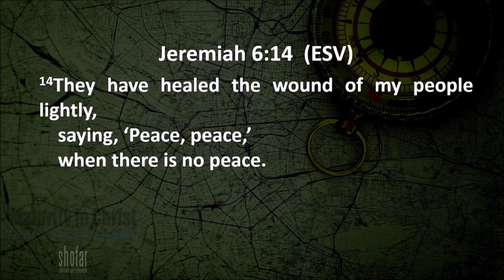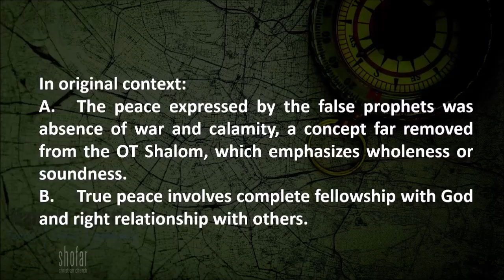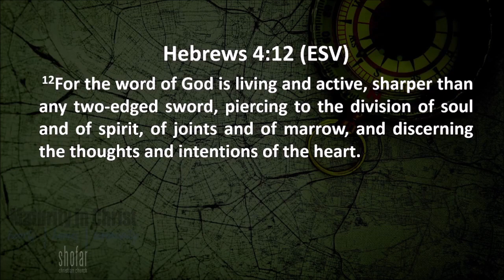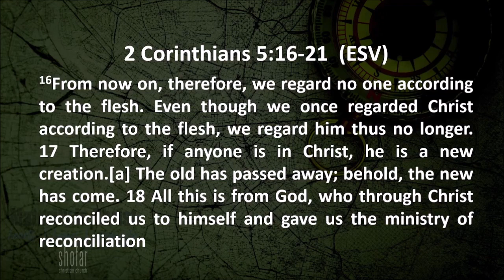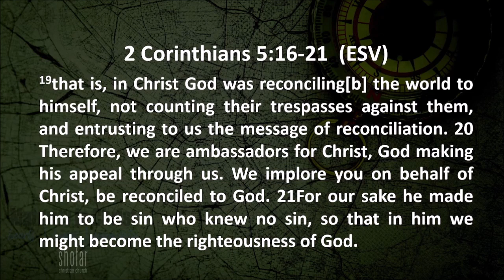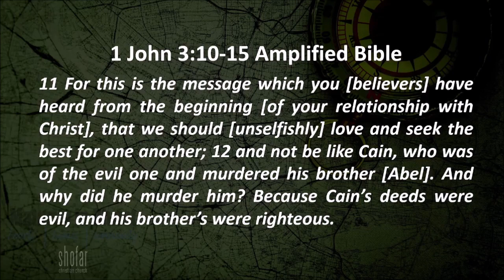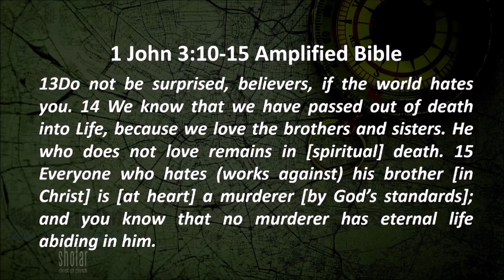Karl Holz - Saying, Peace! Peace! When there is no peace...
Sunday 19 March 2023 sermon at Shofar Swakopmund

For Tithes, Offerings, and other payments, please use:
OR
PayToday - @shofar_swakopmund